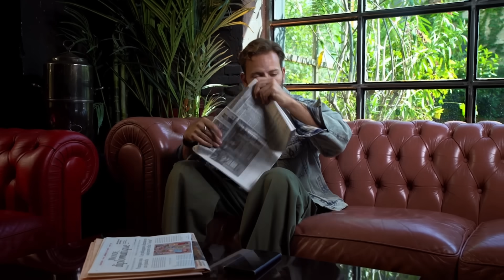Pal Around | Ep 1 - Elodie e Alessandro Borghi, con Alessandro Cattelan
Gli amici veri si vedono nel momento del brindisi.
Ale Cattelan incontra Elodie e Alessandro Borghi in una serata che svolta con emozioni da grande cinema.